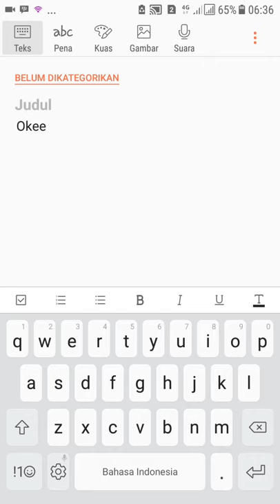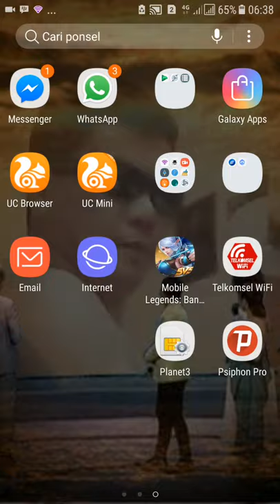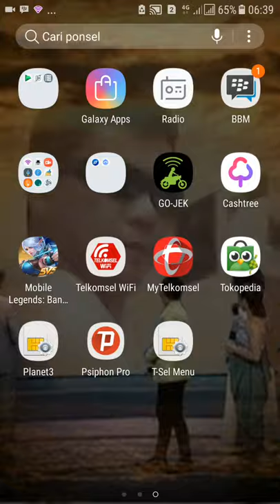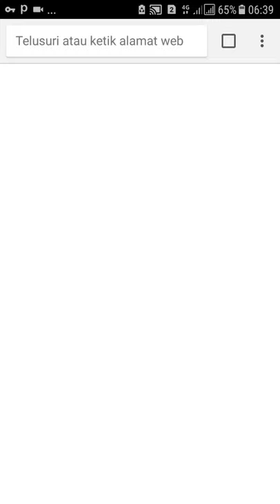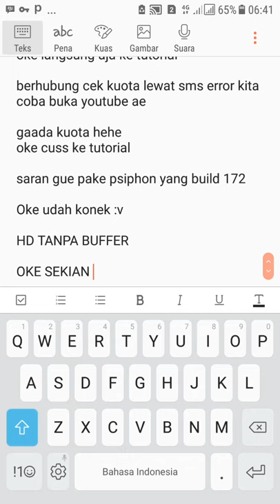VIDEOMAX BANKITT ! NO IP 100.xxx.x | Resep ala ChrLoza#2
jika error bisa cp wa 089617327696